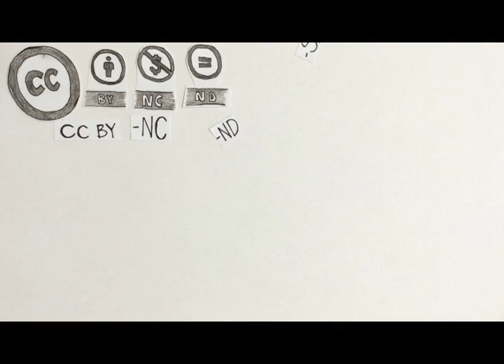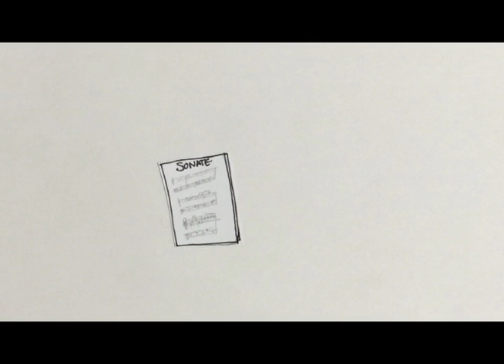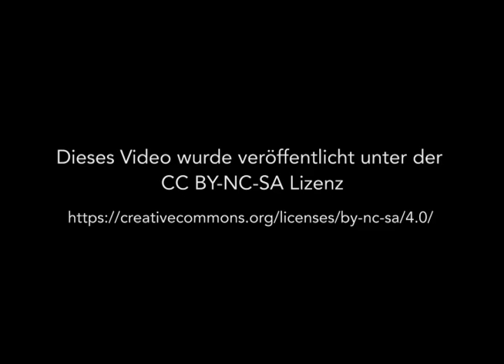Erklärfilm Creative Commons